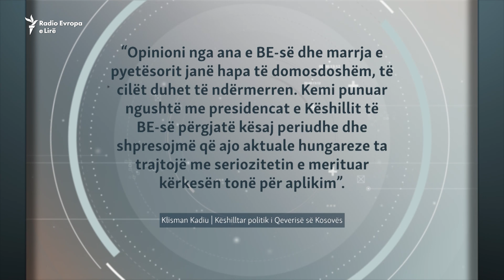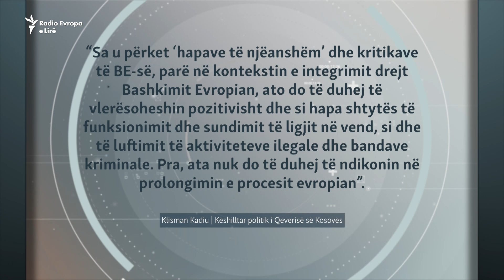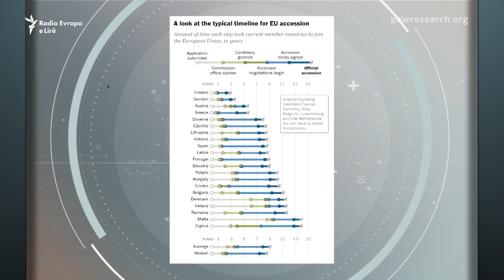Aplikimi i Kosovës për anëtarësim në BE mbledh pluhur në sirtar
Në kohën kur Bashkimi Evropian përmend data konkrete për zgjerimin e tij, aplikimi i Kosovës për t’u bërë pjesë e këtij blloku mbetet në sirtar. Në BE nuk thonë se kur do ta shqyrtojnë, e as nuk obligohen me ndonjë afat. Por, në Qeverinë e Kosovës besojnë se kushtet janë përmbushur dhe shpresojnë që kërkesa të trajtohet madje këtë vit.